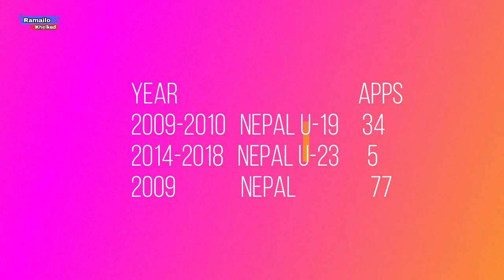Players to Watch Out for SAFF Championship 2023 l Sunil Chhetri l Otis Khan l Jamal Bhuyan | Kiran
India vs Pakistan - SAFF Championship 2023 | Match 2 | Kantipur TV HD LIVE
India Vs Pakistan LIVE Watch along With Ashish Negi | SAFF Championship 2023
Kuwait vs Nepal - SAFF Championship 2023 | Match 1 | Kantipur TV HD LIVE
India Vs Pakistan SAFF Championship Match Preview 2023
SAFF Championship 2023 Group A Press Conference | India, Kuwait & Nepal head coaches
Nepal playing XI announced | NEPAL VS KUWAIT LIVE | SAFF Championship 2023 India
Nepal vs Kuwait SAFF Championship 2023 | How to watch live?? Nepal Playing XI & Match details
Nepal vs Kuwait Live, H2H, Kick-off time SAFF Championship 2023
1-3 || Nepal vs Kuwait || Full Match Analysis|| SAFF Championship 2023
Nepal vs Kuwait Match Highlights | SAFF CHAMPIONSHIP 2023

Chapters
0:42 Kiran Chemjong
1:06 Rohit Chand
1:35 Anjan Bista
2:05 Bimal Gharti Magar
2:28 Manish Dangi
3:03 Dipak Raj Singh Thakuri
3:37 Sunil Chettri
4:00 Lallianzuala Chhangte
4:20 Shabib Al Khaldi
4:53 Zein Farran
5:21 Easah Suliman
5:39 Otis Khan
6:08 Jamal Bhuyan
6:34 Chencho Gyeltshen
6:56 Sri lanka banned by FIFA
Ramailo Khelkud - sports based youtube channel of Nepal.